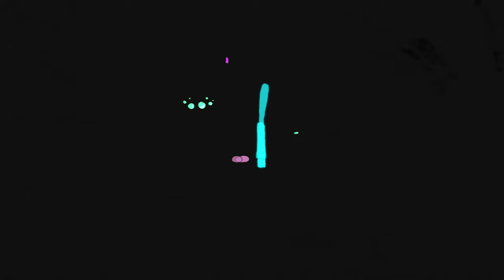THE LUYAS - God Is Pink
2016 Paper Bag Records

Order The Luyas 'Says You' EP on limited edition white vinyl

Directed by Amanda Bonito

2016 Tour Dates:

09/09 Burlington, VT- Arts Riot
09/14 Hamilton, ON- The Casbah
09/15 Guelph, ON- Ebar
09/16 Toronto, ON- Double Double Land
09/22 Chicago, IL- Schubas
09/23 Chicago, IL- Schubas
09/24 Montreal, QC- Pop Montreal at Divan Orange
09/28 Kingston, ON- the Artel
09/29 New York, NY- Cake Shop
09/30 Brooklyn, NY- Union Pool
10/01 Portland, ME- Waking Windows
10/06 Peterborough, ON- The Spill
10/07 Gatineau, QC- Le Temporaire
12/08 Montreal, QC- Bar le Ritz PDB
12/16 Quebec, QC- Pantoum